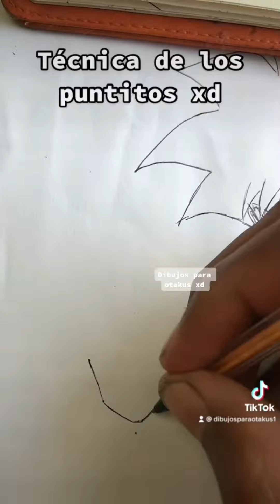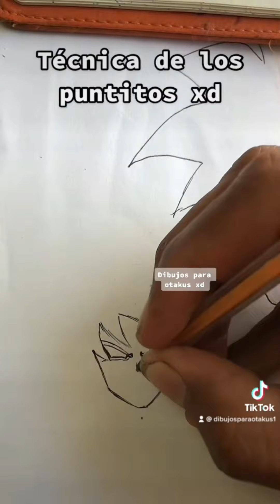COMO DIBUJAR A BARDOCK (Técnica de los puntitos)